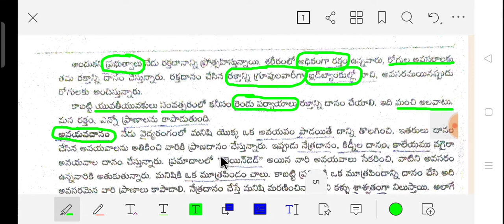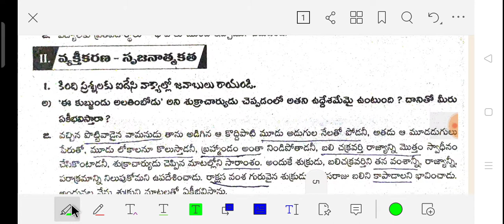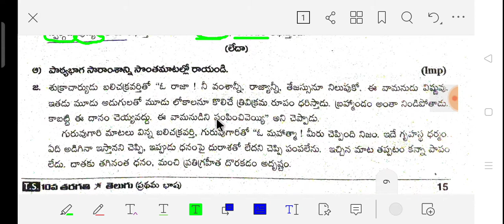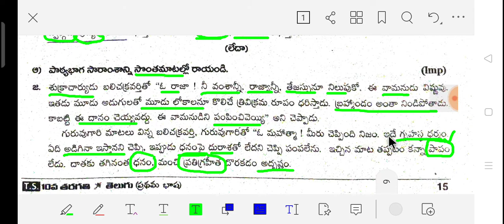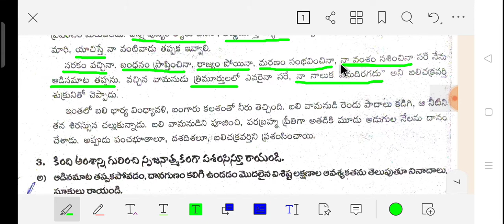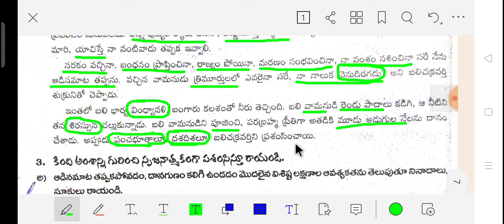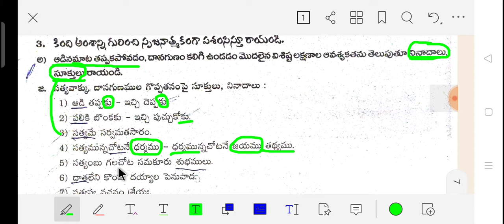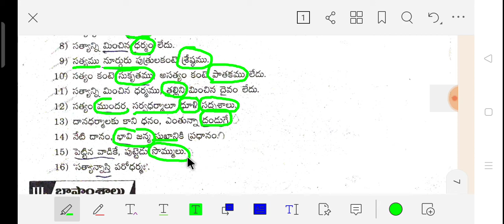దానశీలముDhana sheelam#ప్రశ్నలు జవాబులుబమ్మెర పోతన#పూర్తి వివరణ#Danasheelam#Potana#question answers